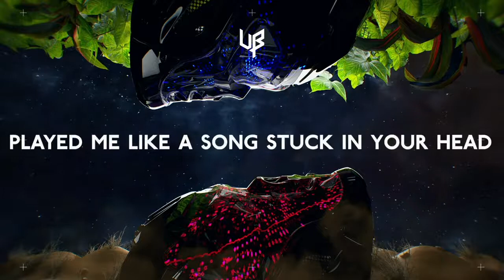Unknown Brain Dance With Me ft Alexis Donn, NCS Lyrics. Nocopyright Music, New Song 2021.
Nocopyright Music & Sound 2021.